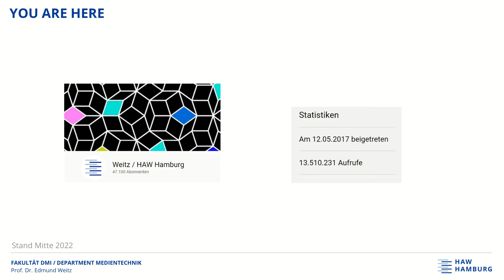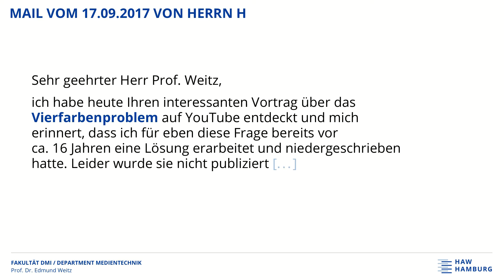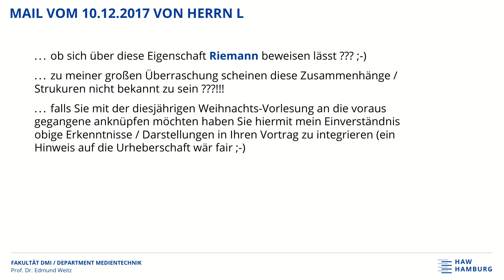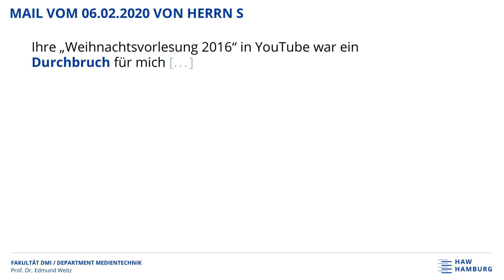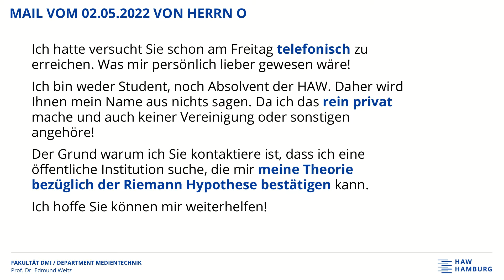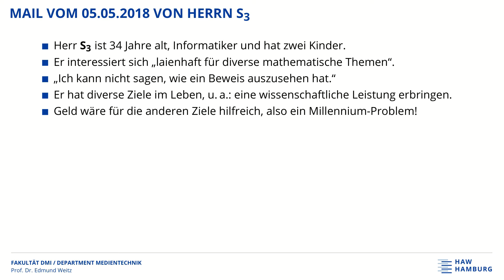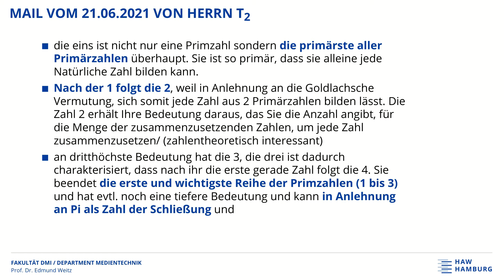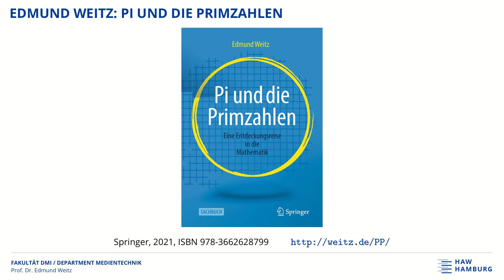Die schönsten Beweise der Riemannschen Vermutung (und noch mehr!)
Diverse "Beweise" für die Riemannscher Vermutung, aber auch welche für den großen Satz von Fermat, die Goldbachsche Vermutung, die Sache mit den Primzahlenzwillingen, das Vier-Farben-Problem, die Collatz-Vermutung und die Winkeldreiteilung.  Die wurden mir alle unverlangt zugesandt.  Außerdem geht es um die Frage, ob ich ein Freimaurer bin.

00:00 The Big Five
04:51 Bin ich ein Freimaurer?
07:17 Beweis des Vierfarbensatzes
10:36 Diverse Beweise der Riemannschen Vermutung
32:33 Bestechung und Prüfsummen
33:55 Beweis von Fermat
34:48 Mentor für P-NP-Problem gesucht
39:14 Lösung des Primzahlzwillingsproblems
44:15 Beweis der Goldbachschen Vermutung
46:12 Lösung des Collatzproblems
47:53 Winkeldreiteilung ist doch möglich
49:57 Buchempfehlungen